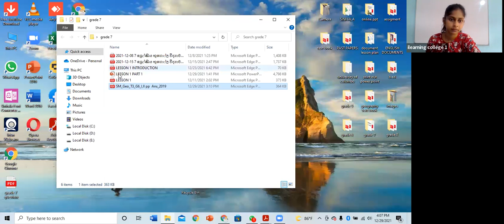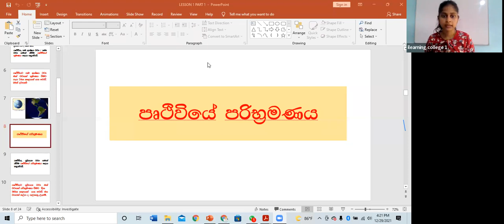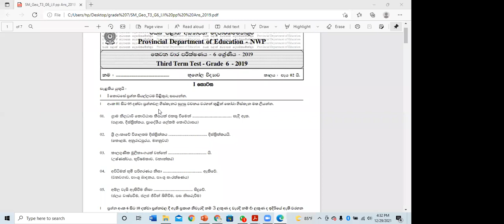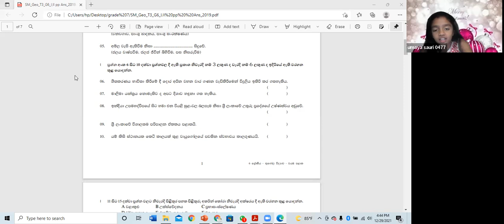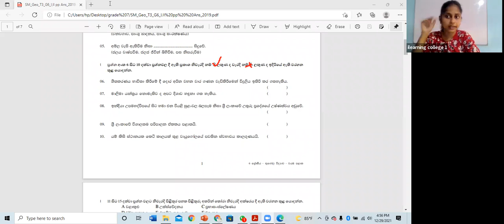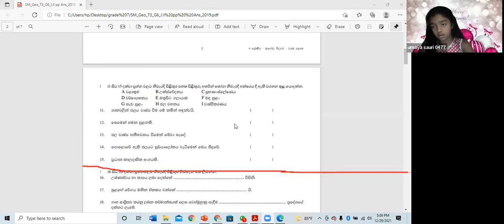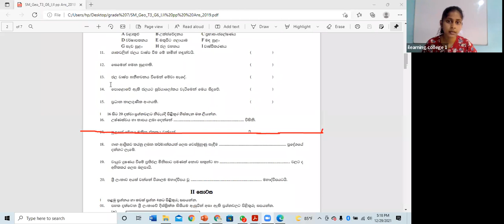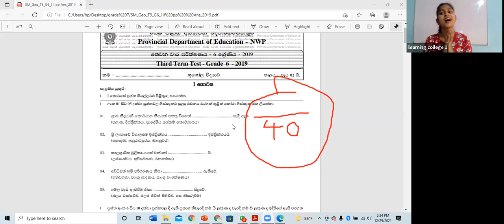7 ශ්‍රේණිය භූගෝලය Dec 29, 2021